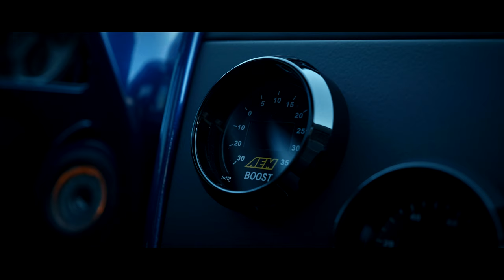Turbo IS300 - Up Close and Personal (4K)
Not my typical content, but hopefully you enjoy this detailed tour of my 2002 Lexus IS300.

Some of the major build details:
- V160 Getrag
- RPS Twin Carbon Clutch
- Eagle Rods (ARP 625+ rod bolts)
- CP Pistons (.250" wrist pins)
- ARP 625+ Head Studs
- ARP Main Studs
- EFR 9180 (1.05 A/R Turbine Housing)
- Suprastore Quicksilver Exhaust Manifold
- Custom 3" Turbo-Back Exhaust
- TiAL MV-R 44MM Wastegate (Open dump)
- TiAL Q-BOV
- Treadstone TR-1045 Intercooler
- Custom Forward Facing Intake Manifold
- Custom -8AN Fuel Rail
- Aeromotive FPR
- ID1700 Injectors
- 2x Walbro 450 LPH In-Tank Pumps
- VP C85 Fuel (Ethanol)
- AEM Series 2
- IGN-1A Ignition Coils
- BC 272 Cams
- BC Springs / Retainers

The wheels are Work CR Kai 18x8.5 +38 (front) 18x9.5 +38 (rear) and tires are BFG Sport Comp 2 225/40/18 (front) 255/35/18 (rear).